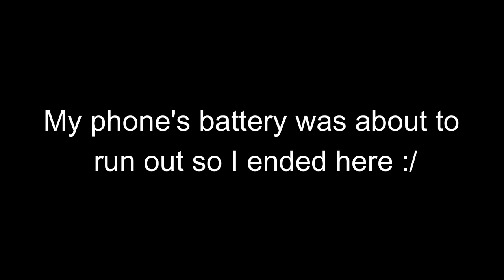Driving between Chiba and Tokyo!! (2023.12.26)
Hey hey! It's Haruki👋

At the end of the last year, I did a short drive alone between Chiba and Tokyo🚗
I was nervous since I'd only driven near areas around my house... It was so fun, however lol.

On the way, I happened to encounter two GTRs and one GT500! GTR is one of my favorite cars, so I was so excited when I saw them...🤩
Don't forget to check those moments!!

Also, I was talking alone in the car, so I made chapters every time I said something. I hope that helps👍

Additionally, there are constant noises in this video (your computer is not broken), so if you don't like them or me speaking, please turn off the volume and enjoy the video🔈

There are additional videos after driving part, so please watch that too and give me some feedback if you don't mind😊

Finally, I will make a second drive video or live streaming after I fix some problems, so check that out, too!

I hope you're having a great life👍

Timecodes
0:00 - The first 7 minutes are muted for copyright issue :/
1:52 - I think I did some oopsy.
6:36 - Need for speed!
8:52 - Finally, speed!
13:48 - ?
16:05 - Mt. Fuji
16:40 - English, difficult.
17:59 - Is that GTR!?
19:04 - Sorry, blinker.
22:17 - *Singing "Life is a highway"*
(Don't know the lyrics tho)
22:35 - I like this communication.
23:04 - Where is the exit?
23:52 - Where is the exit? song version
24:32 - Found it
26:14 - Exit from the highway.
28:20 - Almost missed the ted light.
29:17 - Second encounter with GTR on that day.
29:45 - Is that GTR!? (Second time)
30:17 - One day, I'm gonna get it.
30:40 - Stopped recording.
30:57 - Restarted recording.
33:35 - Let's go back to Chiba.
33:59 - Traffic jam, jam, jaaaam♪
40:58 - That's a Tokyo Disneyland.
42:10 - Encountering with Shelby GT500.
45:17 - Is that Mustang drunk?
48:47 - You're welcome.
50:14 - Thanks for watching this video!!
51:06 - Please subscribe!!